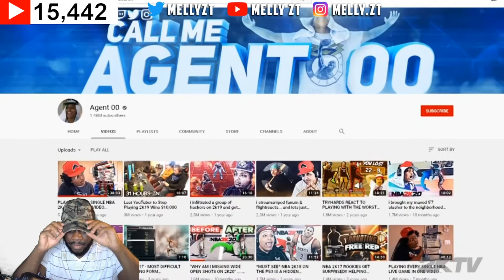My Thoughts On Mike Wang CONFIRMING Whites Won't Go In & HINTING Female Mypark Players NBA 2K21 NEWS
★Social Media Sites!★
★ Can We Try To Get 100 likes On This Video? ★